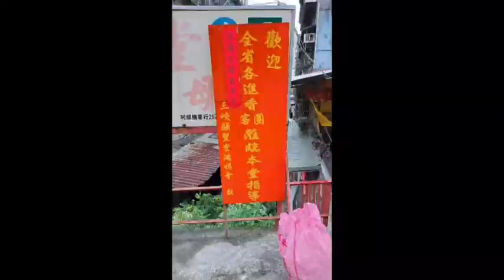歡迎 宜蘭 五結(東聖宮)天上聖母112.5.20 蒞臨三峽顯聖堂參香交流祝香火鼎盛廟務昌隆。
如需要本堂改進之處敬請指導 期盼再蒞堂參香 蒞臨三峽顯聖堂歡迎至本堂奉茶 招待不周 敬請海涵
恭祝 宜蘭 五結(東聖宮)天上聖母媽 香火鼎盛 香傳萬里 信眾萬千
敬祝 宜蘭 五結(東聖宮)天上聖母媽 爐下信眾 平安發財、納福康泰、利市興隆
三峽顯聖堂天上聖母(鴻媽會)全體公做人員暨爐下信眾一仝 敬賀